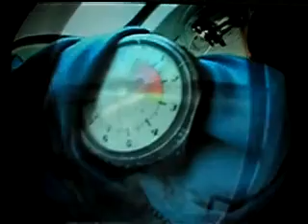My Sky Dive At Taupo - New Zealand - July 2007